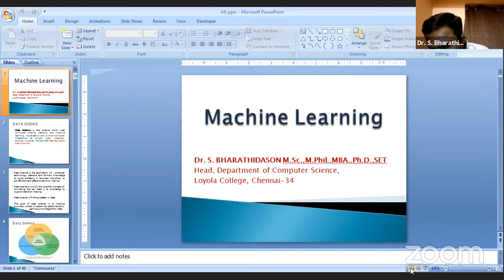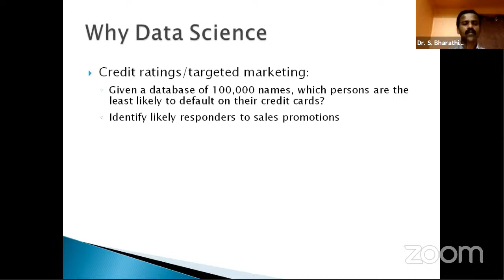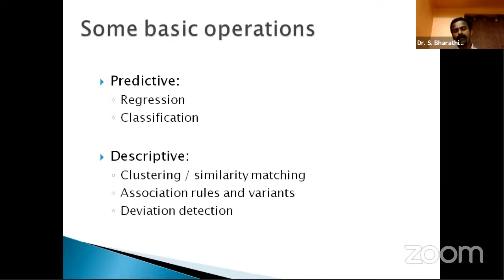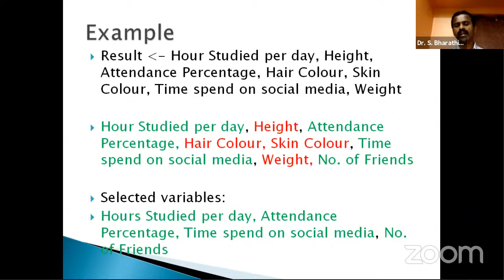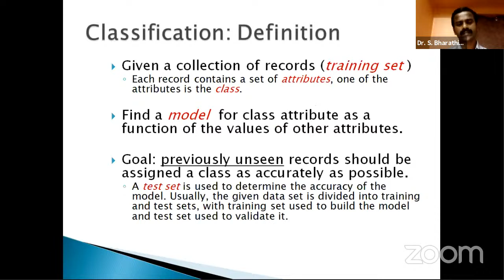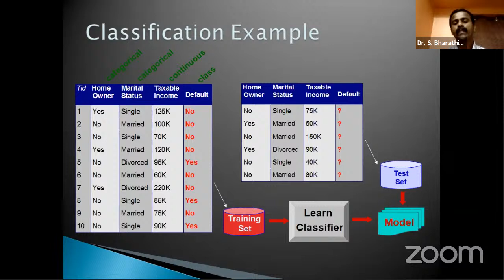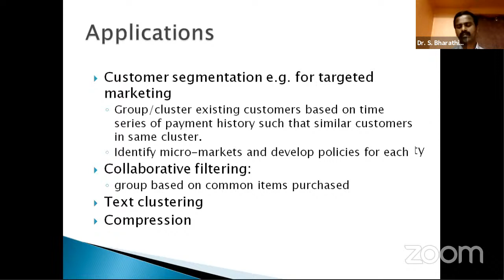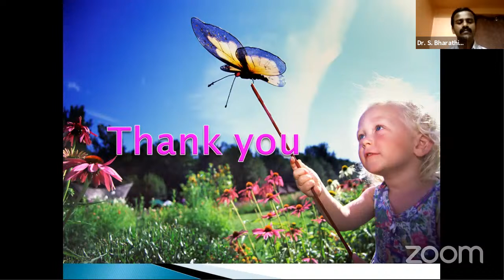Machine Learning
Webinar Series on "New Insights in Science"